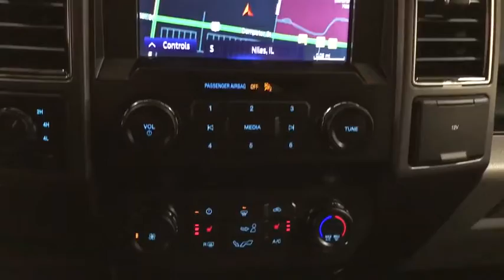2020 Ford F-150 Des Plaines, Elmhurst, Schaumburg, Chicago, Naperville, IL TP6398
Blue Jeans Metallic Used 2020 Ford F-150 available in Des Plaines, Illinois at Bredemann Toyota. Servicing the Elmhurst, Schaumburg, Chicago, Naperville, IL area.
2020 Ford F-150 XLT Nav 4WD - Stock#: TP6398 - VIN#: 1FTEW1E56LKD78590

Bredemann Toyota
1301 W Dempster St